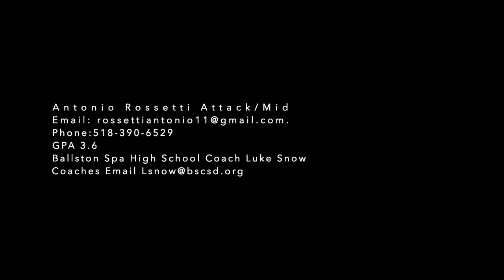Antonio Rossetti Summer 2020 Highlights final